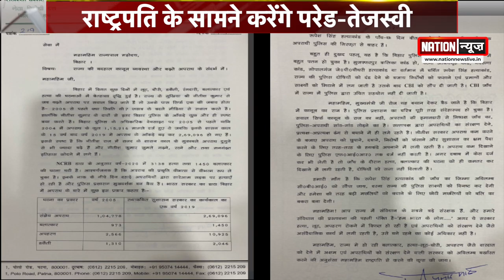तेजस्वी अब करेंगे राष्ट्रपति के सामने परेड !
बिहार में अपराध को लेकर नेता प्रतिपक्ष तेजस्वी प्रसाद यादव लगातार नीतीश सरकार पर हमलावर बने हुए हैं।